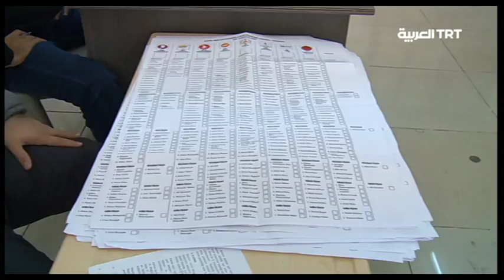برنامج بعد الحدث / 8 يناير 2018